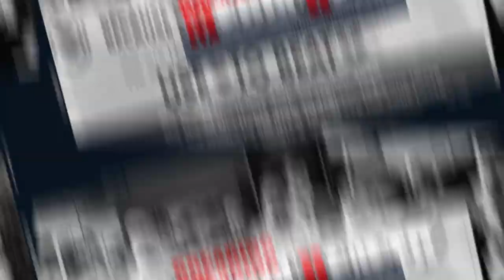Dr. Abdul Nasir - Cardiac Surgery is Free for Poor People in the Town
Cardiac Surgery is Free for Poor people in the town by Dr Abdul Nasir Assistant Professor at Peshawar Institute of Cardiology Hayatabad Peshawar